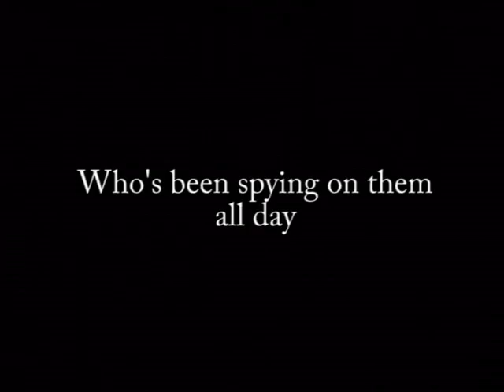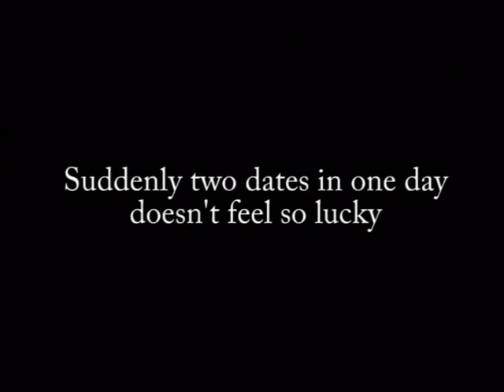Profile the Movie: "Jimmy" date teaser, version 2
What single man wouldn't try to date two women on the same day?
Oh wait... this guy isn't single! Neither are the women!